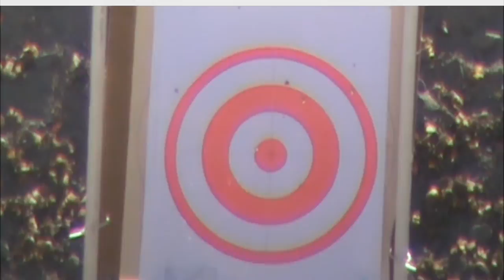Shooting Trip Burro Canyon - Hot Girls Shoot Big Guns (357 magnum revolvers)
Shooting at the range with the ladies and my brother.
Ruger Single Six 22lr & 22mag
Ruger Blackhawk 357 Magnum
Ruger SP101 357 Magnum
Springfield armory XDM 40 S&W
Hot girls shoot big guns.